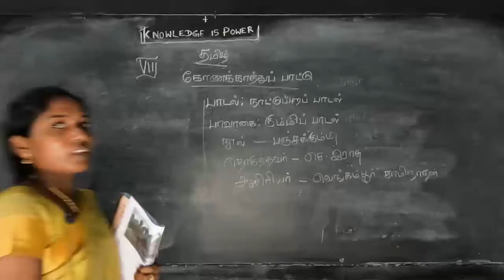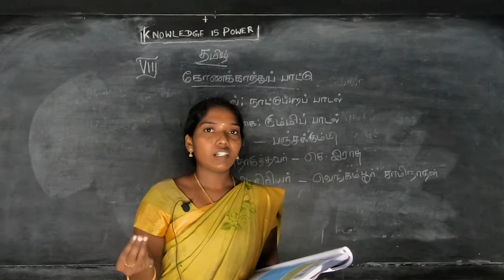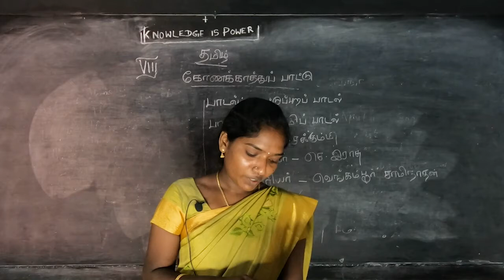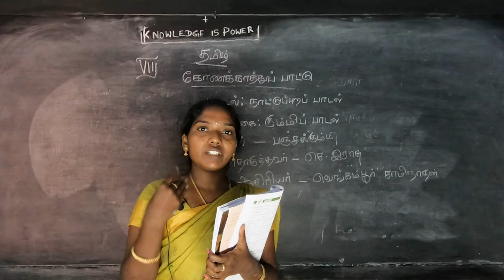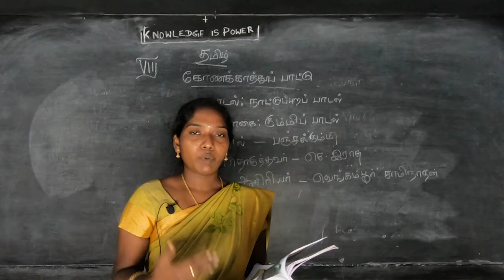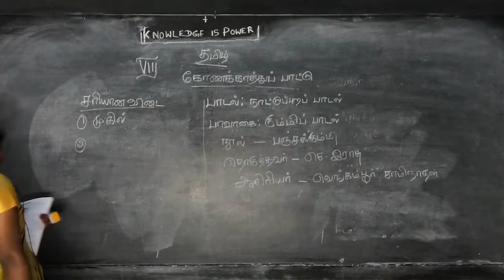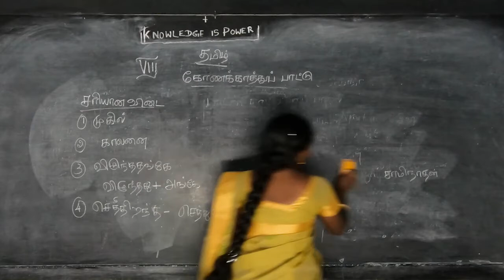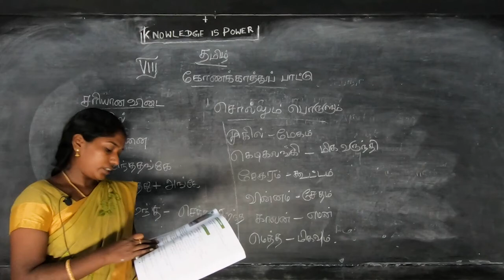VIII Std - Tamil 07 - Konakaathu paatu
Samacheer Kalvi